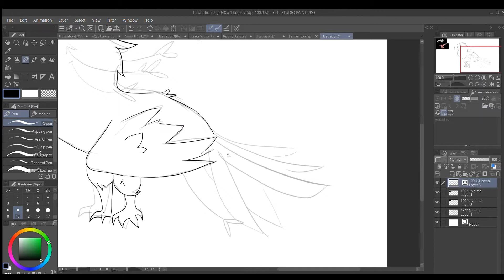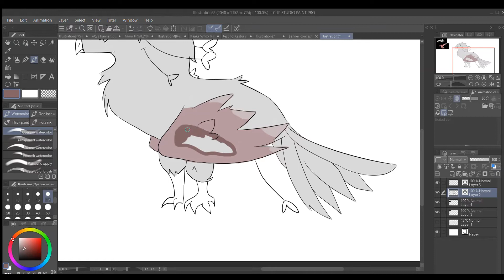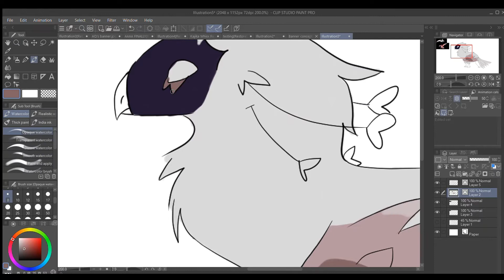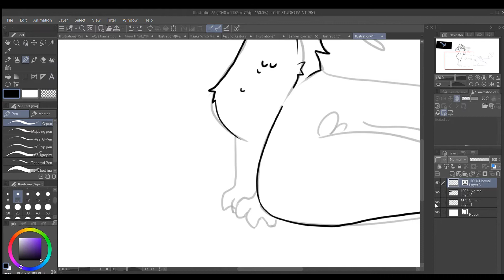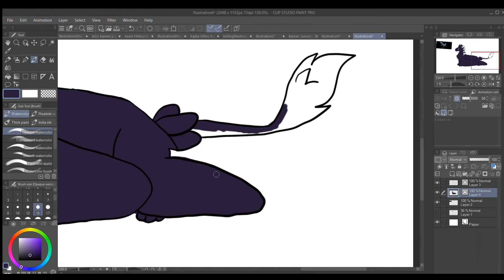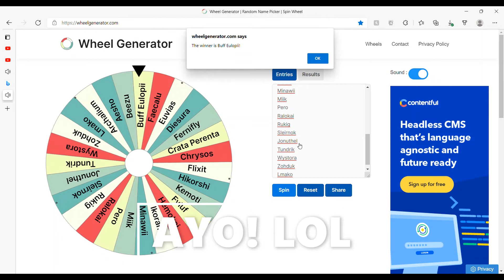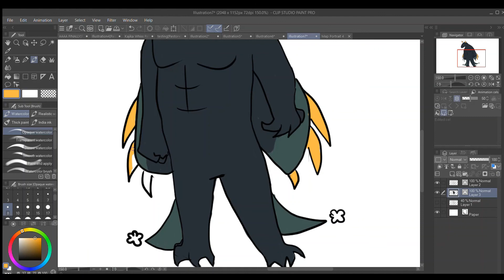Drawing Creature Hybrids! ( finally )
Eeee i finally did it LOL
I hope ya'll enjoyed this, it was pretty fun to make! Mainly spinning the wheel :3 Sorry about the bad thumbnail lol.. I lost my old editor ( Photoshop CC )
                                                  C i a o